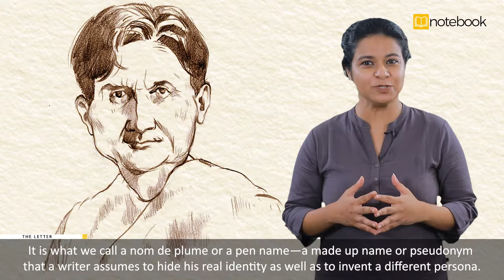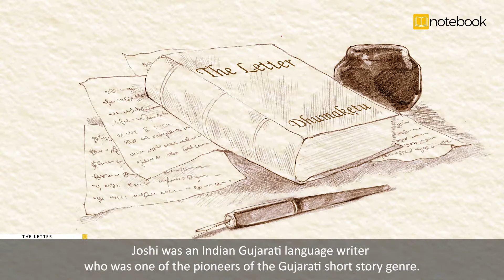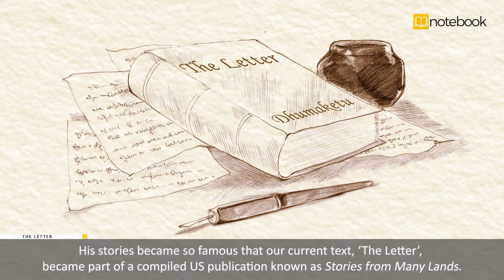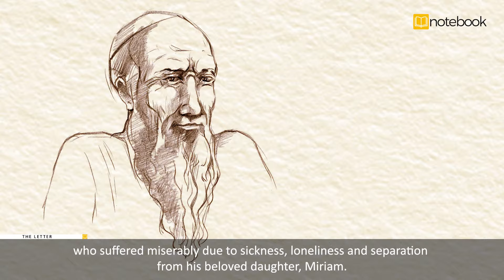The Letter | Dhumaketu | Part I | CBSE | Class X | Communicative English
The Letter by Dhumaketu is a beautiful short story about Coachman Ali's wait for his daughter Miriam's letter.

The Notebook helps you to understand your CBSE syllabus better with interactive videos and Q&A sessions.